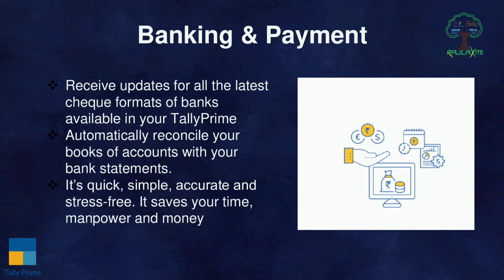Tally Software Services(TSS) | Tally Prime | RSPL